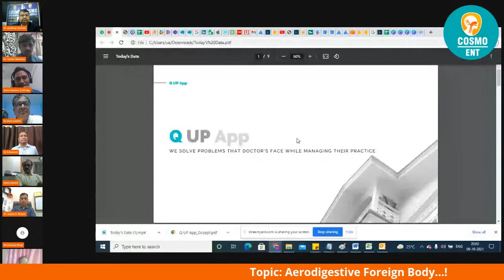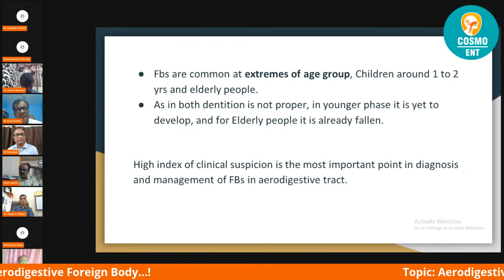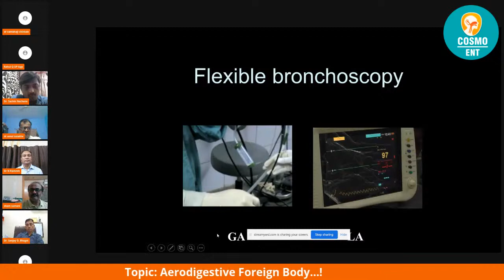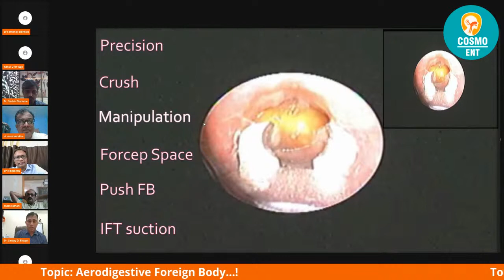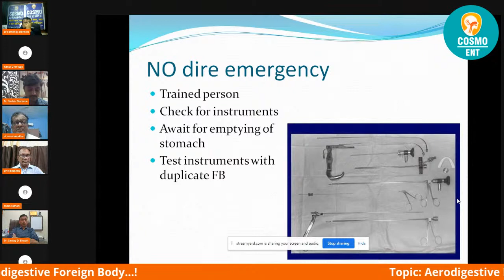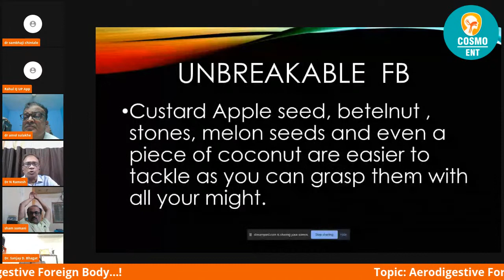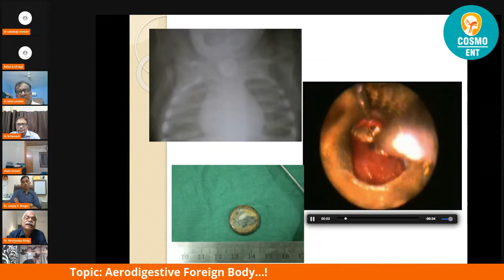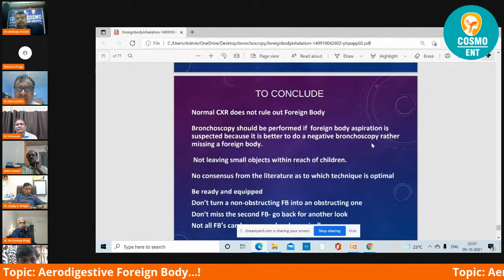Aerodigestive Foreign Body...! Cosmo Ent hospital Auranagabad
Cosmo Ent hospital Auranagabad Invites you for online webinar
topic: Aerodigestive Foreign Body